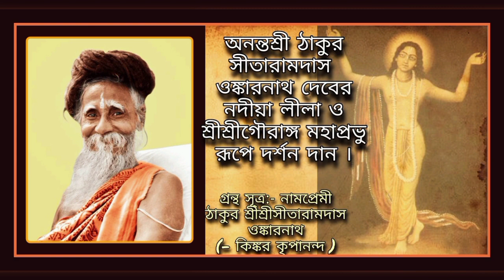শ্রীগৌরাঙ্গ রূপে দর্শন দান করলেন শ্রী শ্রী ওঙ্কারনাথ দেব।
অনন্তশ্রী ঠাকুর সীতারামদাস ওঙ্কারনাথ দেবের নদীয়া লীলা ও শ্রীশ্রীগৌরাঙ্গ মহাপ্রভু রূপে দর্শন দান লীলা ।

গ্রন্থ সূত্র :- নাম প্রেমী ঠাকুর শ্রীশ্রীসীতারামদাস ওঙ্কারনাথ
রচয়িতা:- কিঙ্কর কৃপানন্দ
পাঠ নিবেদনে :- কিঙ্কর জয়ানন্দ এবং কিঙ্কর কৃষ্ণময়